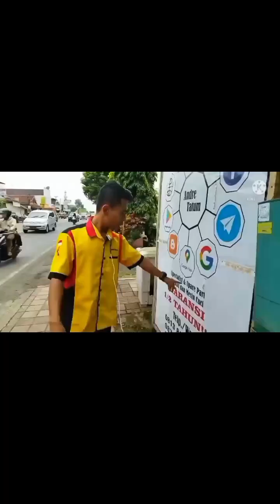SANGAT MUDAH...❗❗BLENDER MATI TOTAL